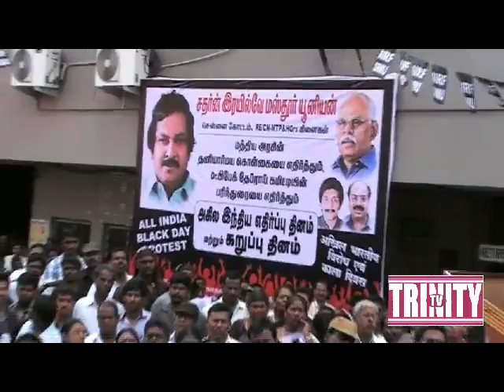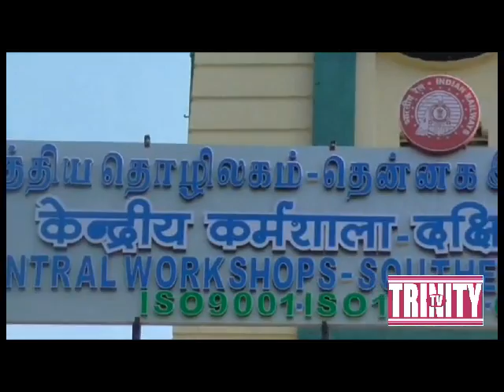SRMU BLOCK DAY DEMO CHENNAI &TRICHY TRINITY TV